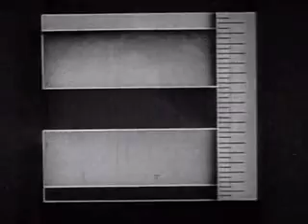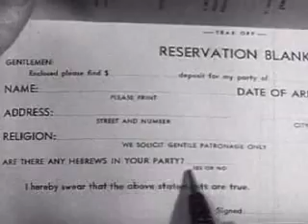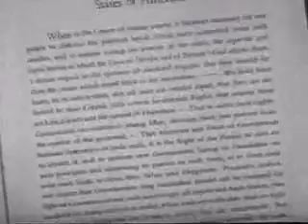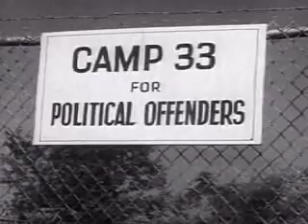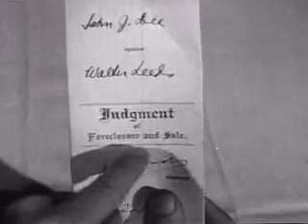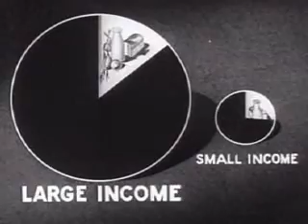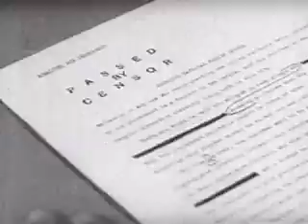Despocracy USA 2006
It Could Happen Here...
Schools Back In Session. And They Don't Make 'em Like This Anymore!  Despotism (1946): Tyrannical Government, What We Are Supposed To Be Fighting Against!  We, the People, are (were) a Republic, NOT a Democracy! Lutheran Germany WAS a Republic, WHAT HAPPENED ?
Watch This Film, Rate Your Goverment.

Reflect:

"Every step...towards...democracy is an advance towards destruction... Liberty has never yet lasted long in a democracy; nor has it ever ended in anything better than despotism." - Fisher Ames (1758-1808; Congressman from Massachusetts ; Statement made in 1801)

 "There was not one man among the Founding Fathers who wanted a democracy.  Thus, when we are told by our government that the American form of government is a democracy, that statement is not true." - John W. Chalfant (Author of the book Abandonment Theology: The Clergy and the Decline of American Christianity)

 America's liberty is perishing beneath the constant growth of government power.  Federal, state, and local governments are confiscating citizens' property, trampling their rights, and decimating their opportunities more than ever before." - James Bovard (Author of Lost Rights: The Destruction of American Liberty )

"The powers granted under the Constitution, being derived from the people of the United States , may be RESUMED by them, whensoever the same shall be perverted to their injury or oppression." -- Thomas Jefferson

"We hold these truths to be self-evident, that all men are created equal, that they are endowed by their Creator with certain unalienable rights, that among these are Life, Liberty , and the pursuit of Happiness.  That to secure these rights, Governments are instituted among Men, deriving their just powers from the consent of the governed.  That whenever any Form of Government becomes destructive of these ends, it is the Right of the people to alter or to abolish it, and to institute new Government, laying its foundation on such principles and organizing its powers in such form, as to them shall seem most likely to effect their Safety and Happiness.  Prudence, indeed, will dictate that Governments long established should not be changed for light and transient causes; and accordingly all experience hath shown, that mankind are more disposed to suffer, while evils are sufferable, than to right themselves by abolishing the forms to which they are accustomed.  But when a long train of abuses and usurpations, pursuing invariably the same Object evinces a design to reduce them under absolute Despotism, it is their right, it is their duty, to throw off such government, and to provide new Guards for their future security." -- The Declaration of Independence

 "Man will ultimately be governed by God or by tyrants."  - Benjamin Franklin

Thanks To All Who Contributed (You Know Who You Are)